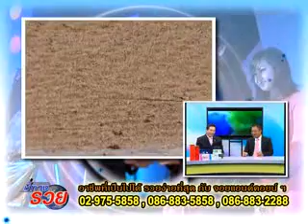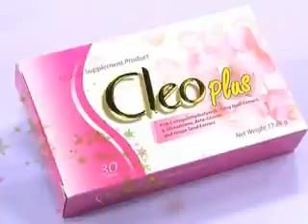ชี้ทางรวย 5-4-56_part1